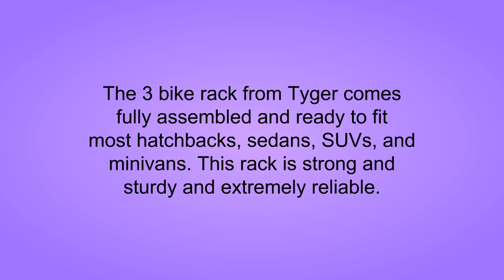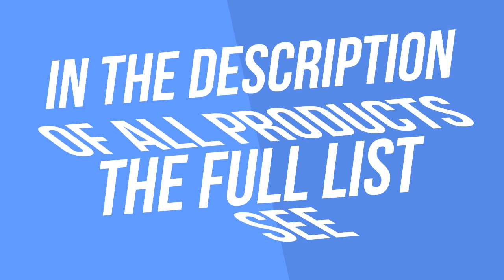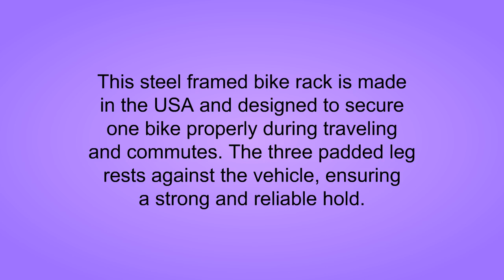Best Bike Racks Reviews - Bike Racks To Purchase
3. Tyger Auto TG-RK3B203S Deluxe 3-Bike Trunk Mount Bicycle Bike Rack. (Fits Most Sedans/Hatchbacks/Minivans and SUVs.)
2. Allen Sports Aluminum Folding 1-Bike Rack
1. Allen Sports Ultra Compact Trunk Mounted Bike Rack